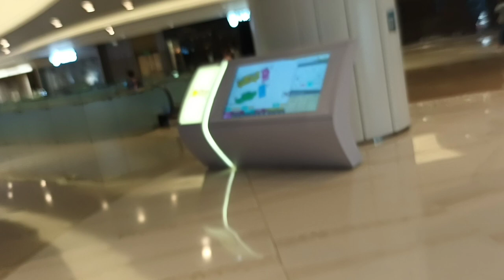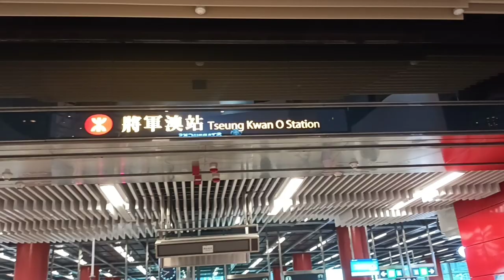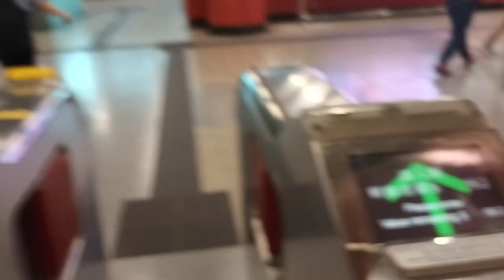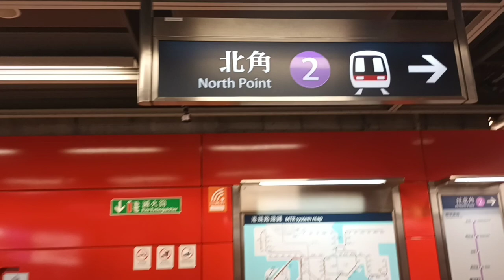Hari libur BMI hongkong‼️